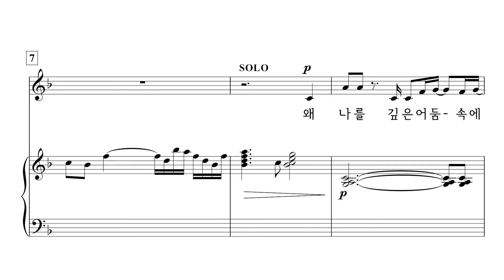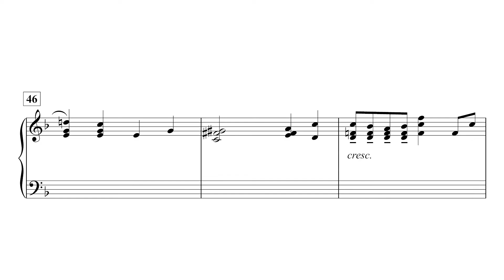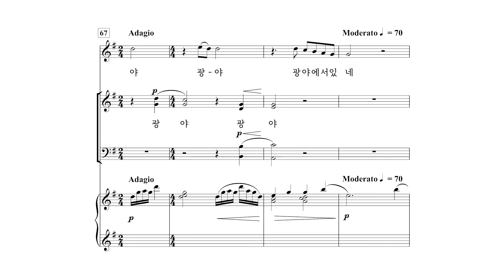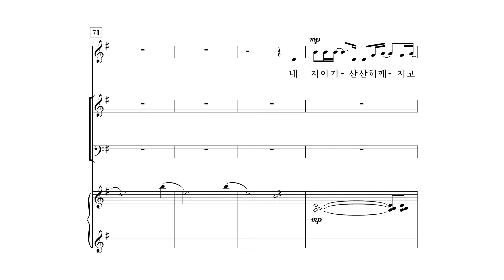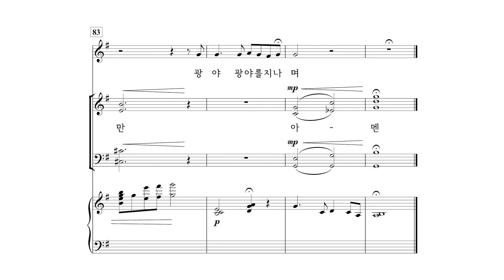[중앙아트] ‘하나님의시선 6집’ 03. 광야를 지나며 - 합창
03. 광야를 지나며 – 최영민 편곡

27곡의 은혜의 찬양과 3곡의 송영이 찬양의 길로 안내해드릴 것입니다. 찬송가 편곡과 CCM 편곡 등 짜임새 있는 곡을 아름다운 찬양의 제물로 사용하실 수 있습니다.